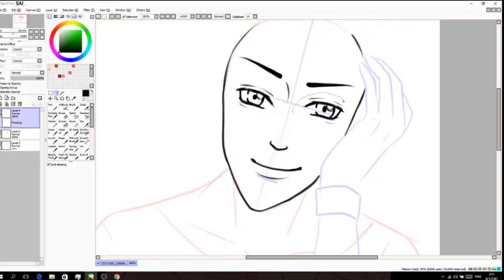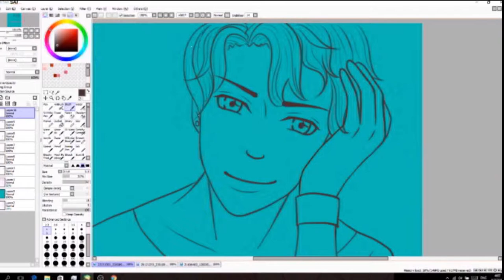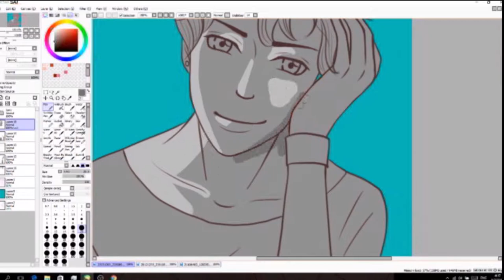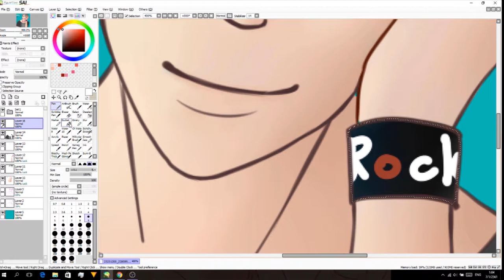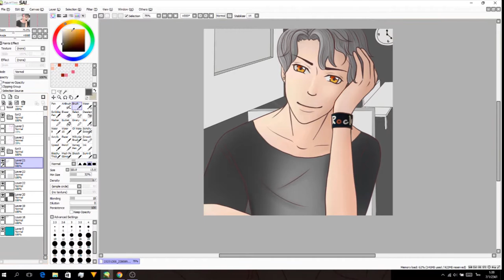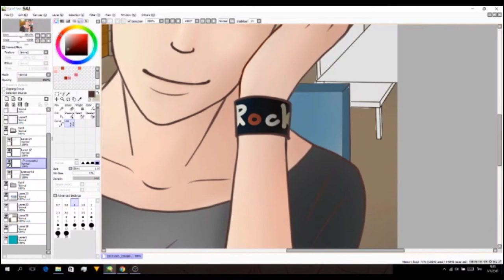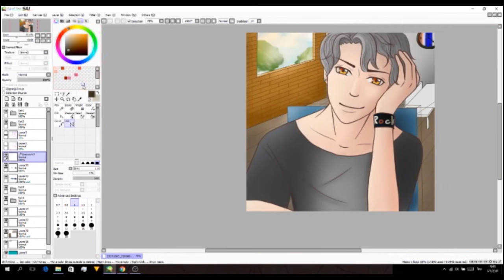Speed paint // Original // sai // GD X TAEYANG - GOOD BOY & TAEYANG - RINGA LINGA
Speed paint // Original  // sai //  GD X TAEYANG - GOOD BOY & TAEYANG - RINGA LINGA //  By : Yokiba